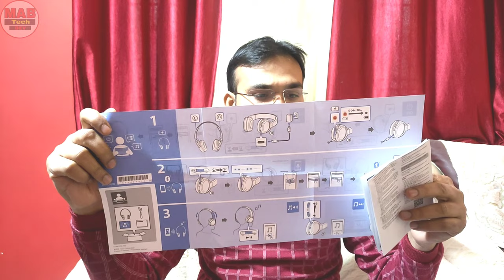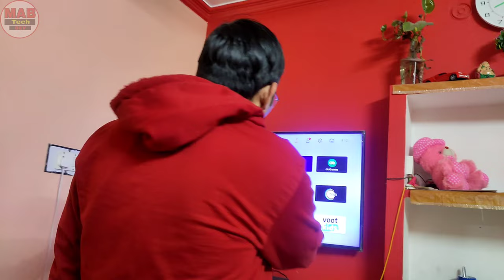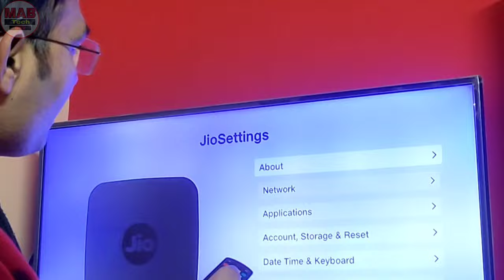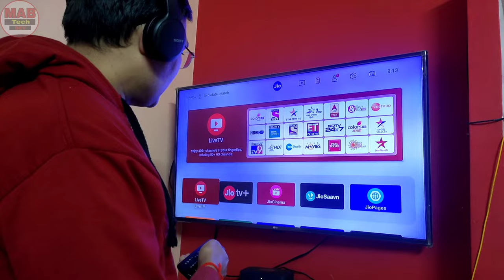SONY WH-CH510 wireless hea dphones,🎧 is se sasta kuch nahi😱 Bluetooth headphones 5.0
technology
future

BOAT Rockerz 255 Boat Rockerz 255 Bluetooth Earphones Review#
best buy-699/
boat rockerz 255

BEST TRIPOD FOR YOUTUBE VIDEOS Cheap & Best Budget Tripod | Unboxing & Review Under 500
with 20ft Audio Cable (Black)
best gimbal
बेस्ट माइक बोया एम1
बेस्ट 2 माइक बोया एमएम1
mabtech,mab tech,dev sharma